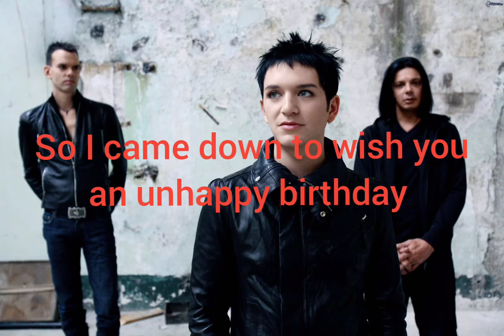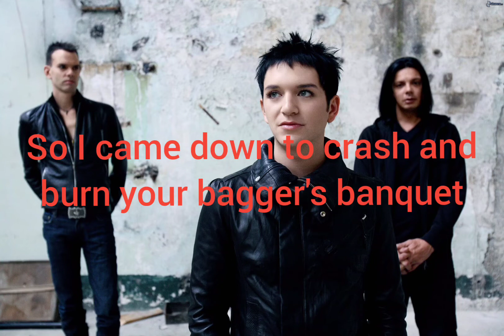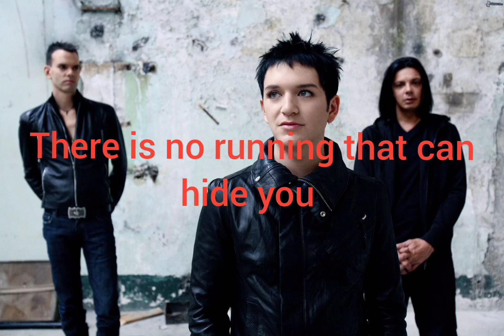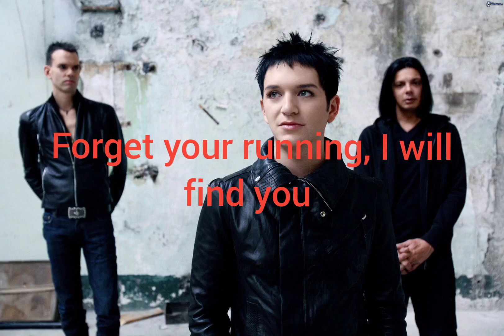Placebo - Infra red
Lyrics to the song "Infra red" by Placebo